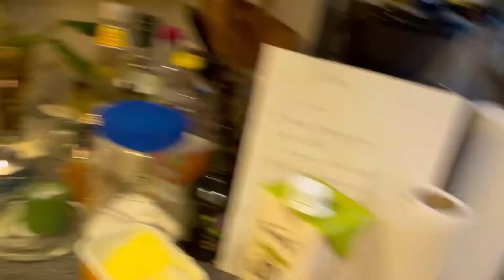How to bake monggo bread with a twist?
This is my own version of baking monggo bread the way I like it to eat. It is with a twist because I put cheese in it. This is good to have for lunch or for snacks with  warm drinks. This is simple but it takes time to bake, so bear with me guys! Come & join me!